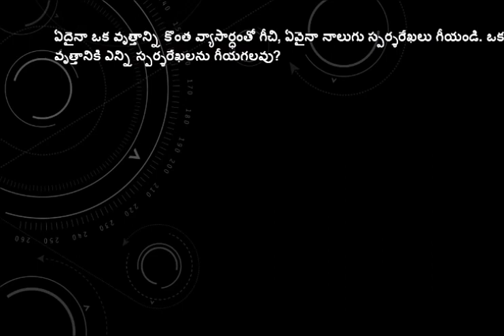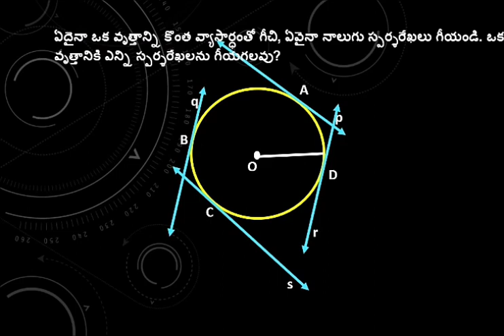వృత్తానికి స్పర్శరేఖలు మరియు ఛేదన రేఖలు.1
10వ తరగతి లోని 9వ పాఠ్యాంశంలో ని అంశం